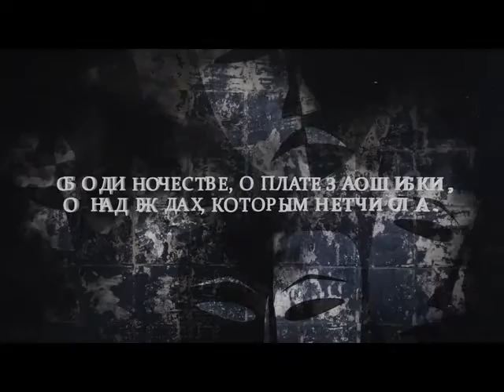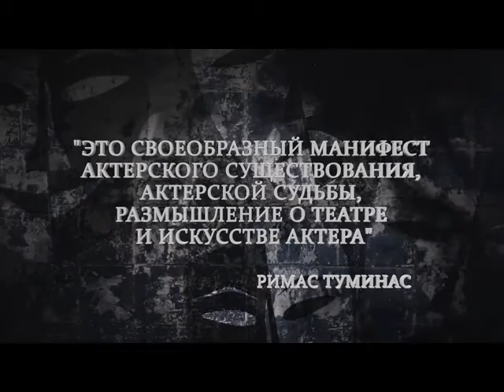Минетти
Видеоролик к спектаклю Минетти